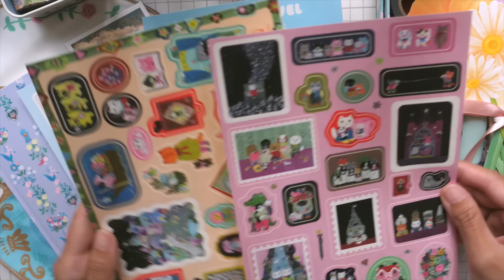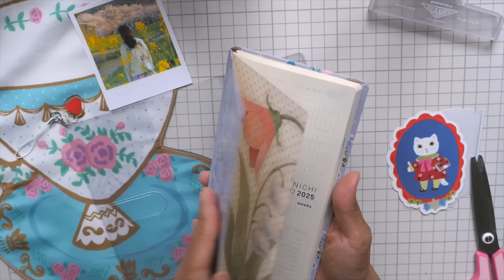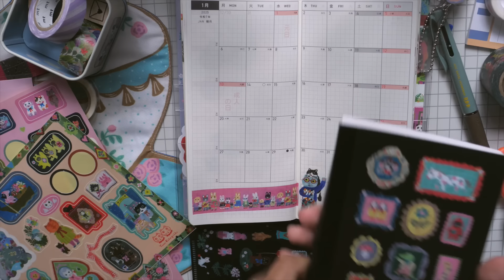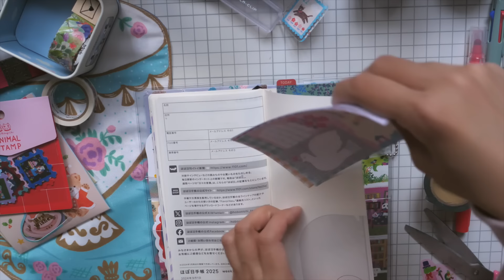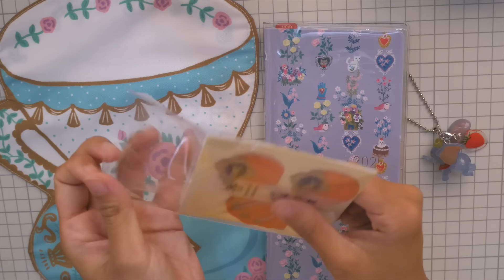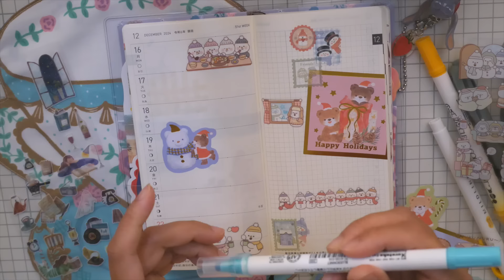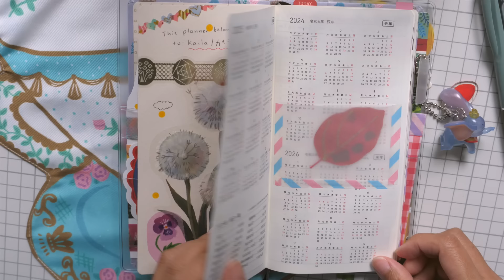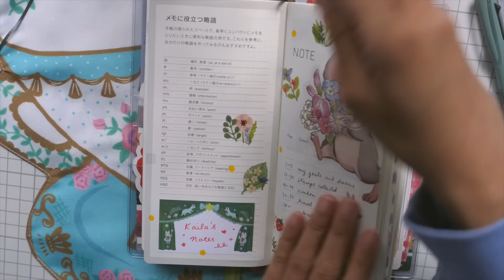How I Setup My 2025 Hobonichi Weeks (using lots of stationery!) | Rainbowholic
Hi everyone! I hope you enjoy this video. I’m excited to share with you my Hobonichi Weeks setup for next year! If you love using various stationery & lots of stickers, maybe you’d like my setup ideas~ ❤️

* Worldwide shipping available from Japan

My recommended photo printer:
* Where to buy

Visit Rainbowholic Bungu Kissa / Stationery Shop & Cafe in Tokyo!

Hi there! I’m Kaila, and I’m a video creator based in Japan. I’m originally from Manila, Philippines. I’ve been living in Japan for more than 10 years. To get to know me, please watch my videos! ^^